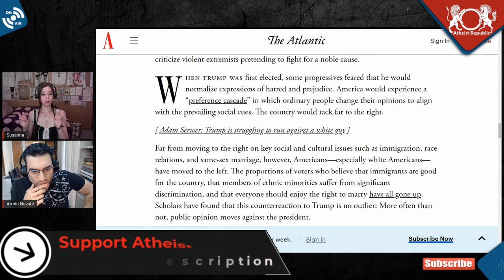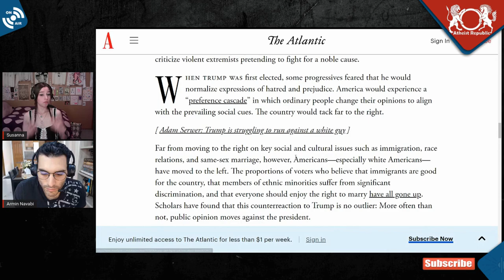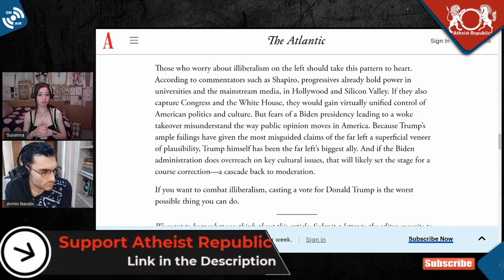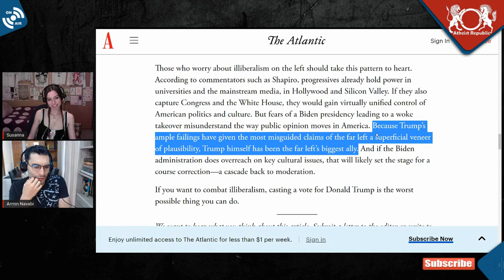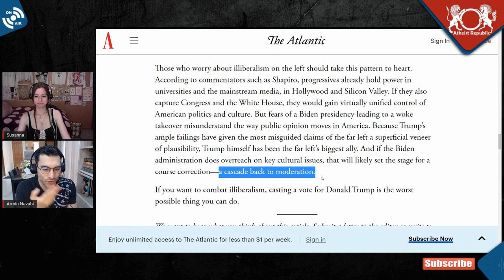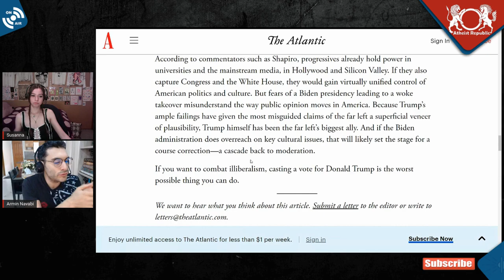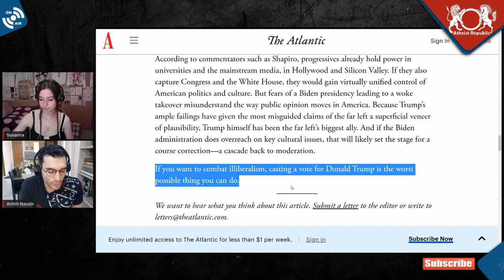Donald Trump Is the Woke Left's Biggest Ally